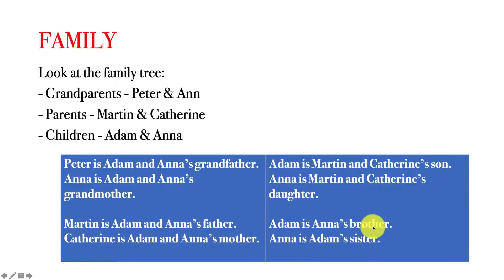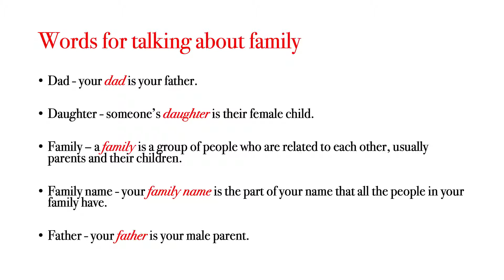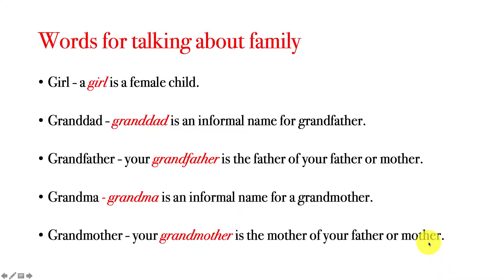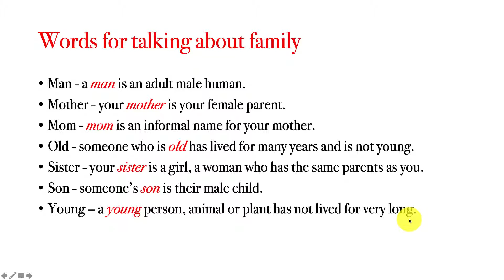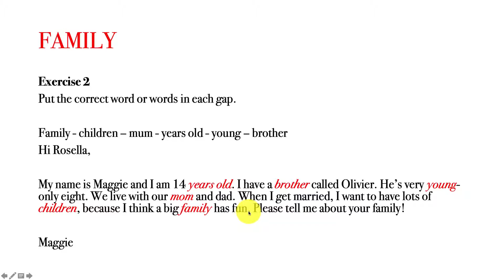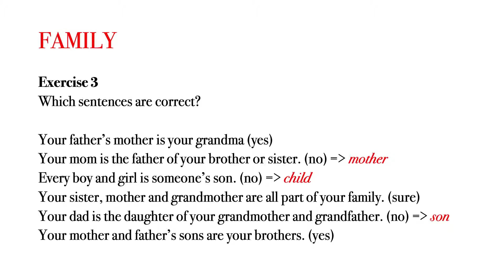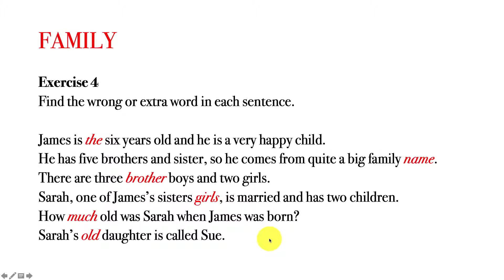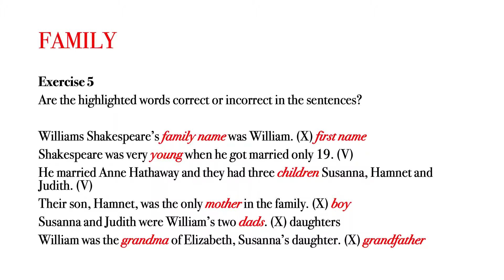02-FAMILY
WORK ON YOUR VOCABULARY - ELEMENTARY (A1)
Indeep explanation and working on exercise. Method to learn by heart and a good start for beginners. A complementary to the principle course itself.

Here on IELTS EVERYDAY, I prepare some useful sources for studying English. To me, it is important to learn everything from basic to advanced level without skipping any lessons in between. Give yourselves some time to know and understand some basic lessons first then move onto the more demanding parts of English which require a certain attention. Remember that on the way of success, there is no footsteps of lazy people.

Với mong ước tạo nên một nguồn tài liệu học Anh Văn hiệu quả cho các bạn có ý chí học mà không có điều kiện đến trường lớp để học một cách bài bản. Mục tiêu là các bạn chăm lo cho tương lai của bản thân thì dành ra ít phút mỗi ngày học trên kênh IELTS EVERYDAY là có đủ nền tảng vững chắc. Hãy học ngay khi có thể, không để đến ngày hôm sau mới chính thức bắt đầu. Trên bước đường thành công không có vết chân của người lười biếng các bạn nhé!